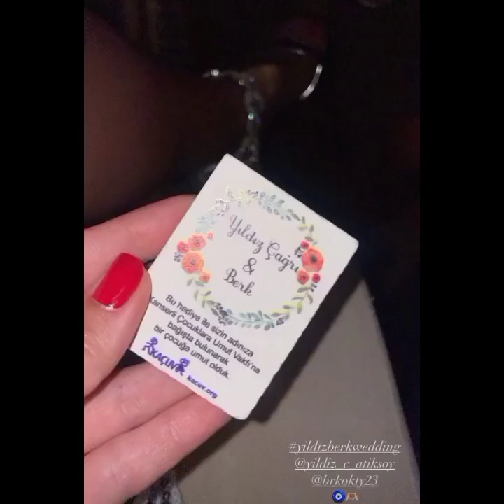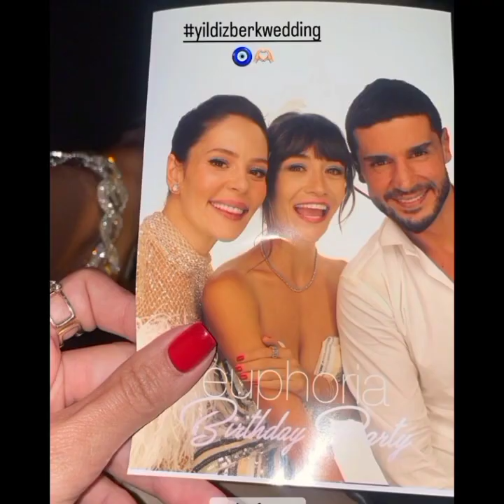kurulus Osman full cast on Malhun aka Yildiz Cagri wedding | berk Atiksoy